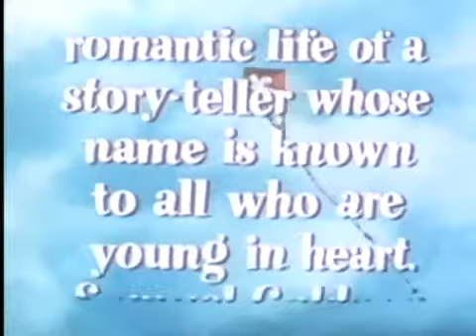Hans Christian Andersen et la danseuse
Bande annonce en VO du film "Hans Christian Andersen et la danseuse" de Charles Vidor

Le savetier Hans Christian Andersen fascine les enfants de son village en leur racontant des contes magnifiques. A son écoute, les petits en oublient presque de se rendre à l'école. Semoncé par le maire, Andersen part pour Copenhague avec son commis, Peter. Il y devient le fournisseur en chaussons de Dora, une danseuse étoile. Il tombe amoureux de l'artiste, qui est mariée au maître de ballet, et lui écrit un conte de fées, "La Petite Sirène". Le conte deviendra un magnifique ballet. Mais, comprenant qu'il rêve d'un amour impossible, le savetier reprend le chemin de son village, où l'attendent les enfants...